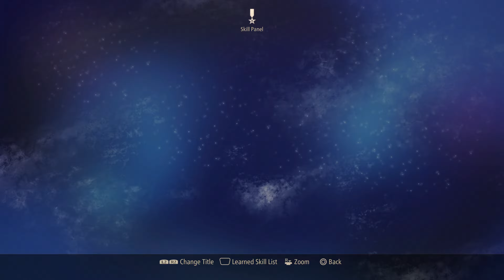Tales Of Arise 100% Japanese Dub Walkthrough Part 27 - Elde Menancia [PS5/4K] [No Commentary]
-Walkthrough Of The Story & All Sub Stories
-100% All Trophee's
-No Commentary